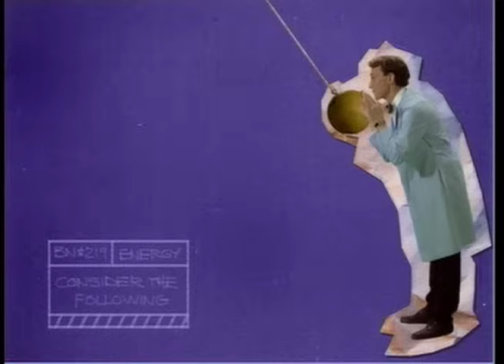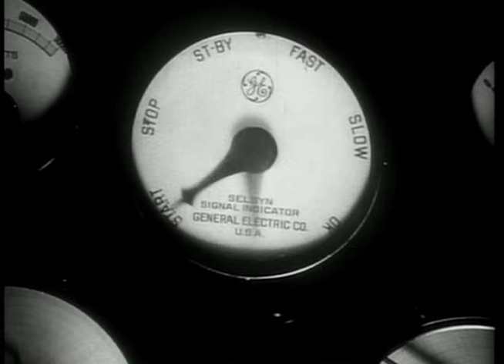Bill Nye The Science Guy on Energy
Bill shows your potential for understanding energy with his kinetic style, a bowling ball, a piece of glass, and a barbecue. Energy can change from one form to another. Watch as it makes things go, run, and happen.